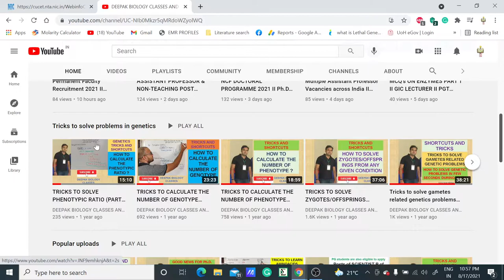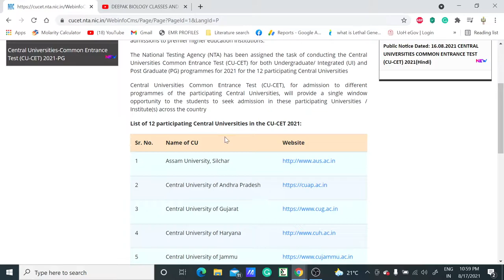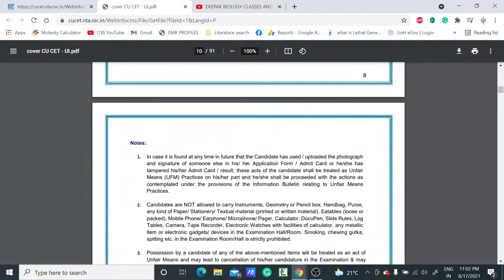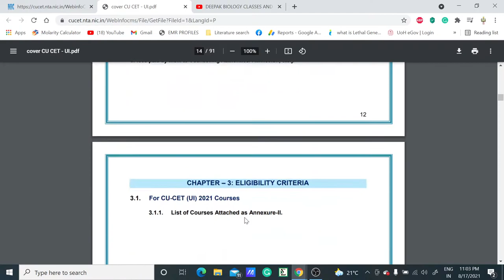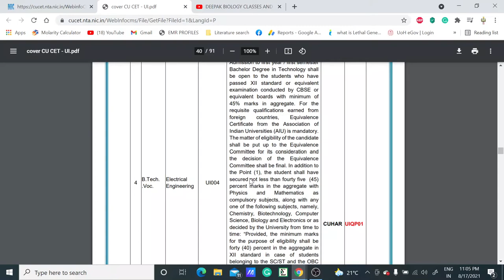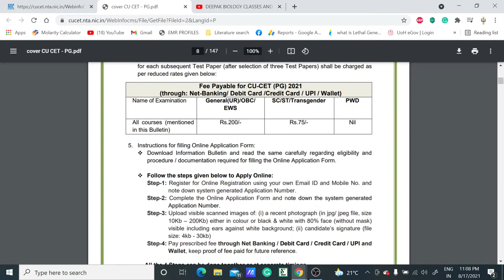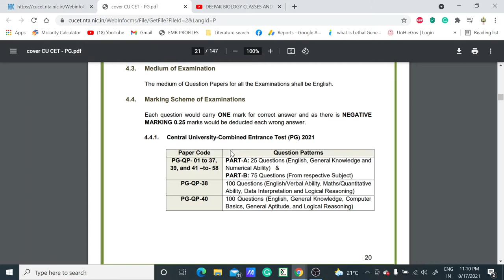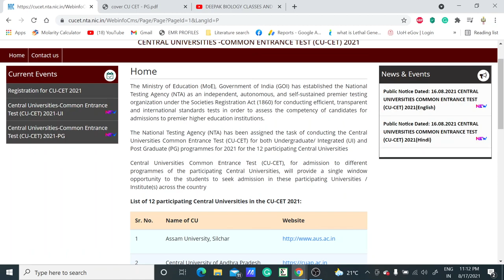CU-CET 2021 Entrance exam for UG and PG Courses in central universities II Detailed Brochure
In this video, we have discussed the brochure of CU-CET 2021 for UG & PG courses and it's a great opportunity to enrolled in a central university to get UG & PG degree so grab the opportunity.